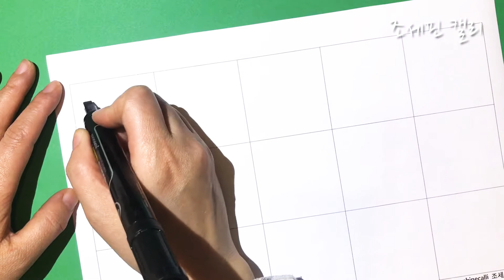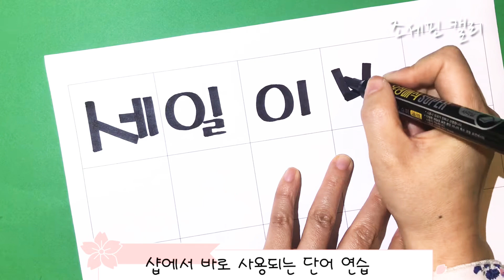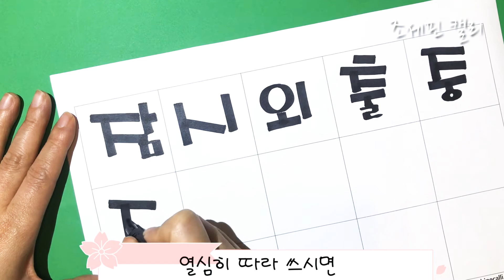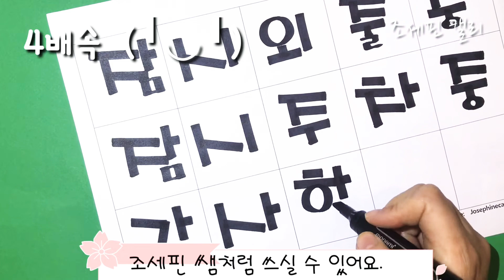[예쁜손글씨] 초보자를 위한 강좌 사각매직 쓰는 방법 4강 예쁜손글씨 따라 쓰기만 해도 조세핀쌤 처럼 쓸수 있어요.❣️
조세핀  "감성을 표현하는 손멋글씨"
     낭송캘리그라피 창시자 최정연

시낭송, 문화관광기념품, 자아긍정확언, 피오피, 안전경고를 지향하는 크라프트/캘리그라피/예쁜손글씨/펜맨십/스피치 전문 연구 모듬으로서 `글씨 및 말씨` 교육, 디자인 용역, 재료 판매하며 국내외 전시회, 유투브채널, SNS, 바이럴마케팅을 통해 고속 성장 중입니다.

인천 미추홀구 경인로 343 시민지하상가A-155 낭송캘리 발상지(22139)
인천 동구 송림로 지하 4 배다리 공예거리 66호(22554)